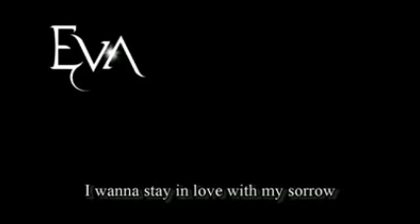So Far Away From Lithium (Evanescence vs. Avenged Sevenfold)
No surprise that this song sounds a little odd, Evanescence and Avenged Sevenfold are hard to combine and mash in this situation. Custom For Chelsea Thoms